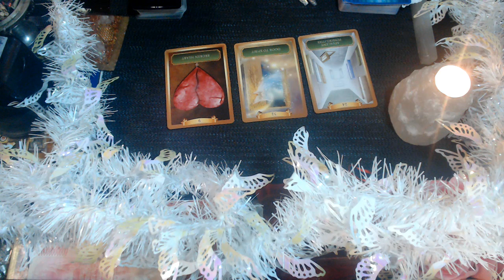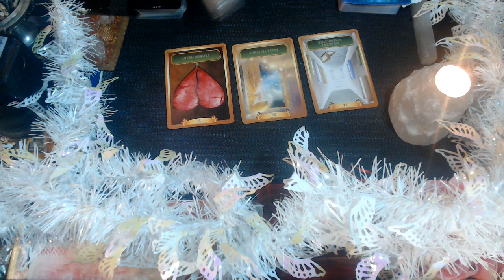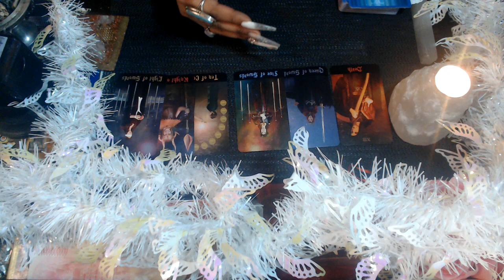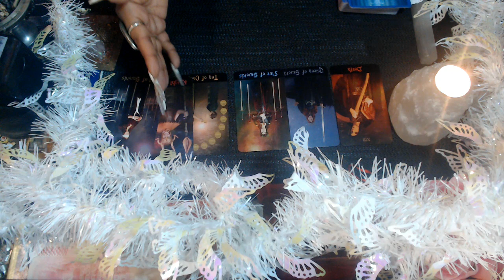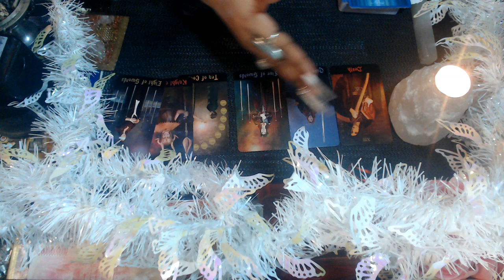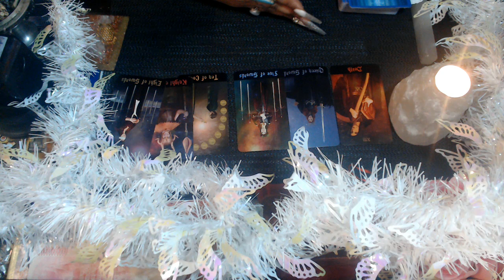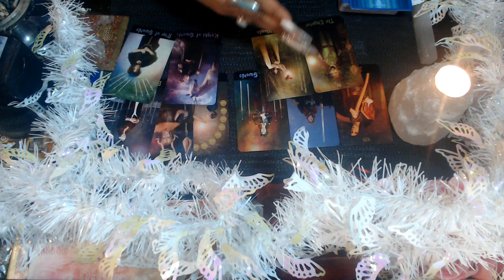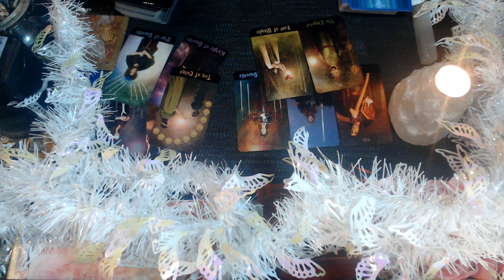TAURUS MID JANUARY 2021 LOVE "LET IT GO ONCE AND FOR ALL"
3 Card Reading
30 Min Reading
1 Hr Reading